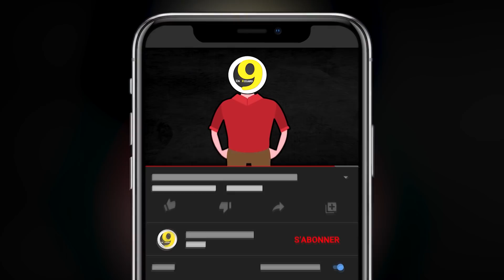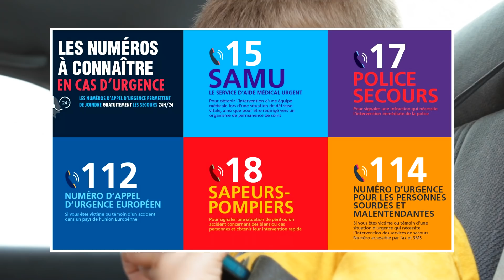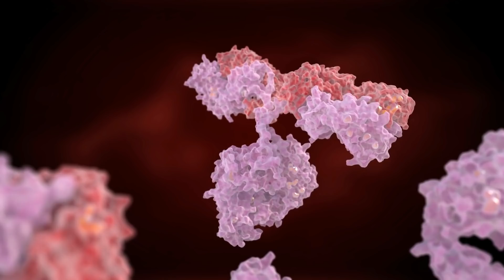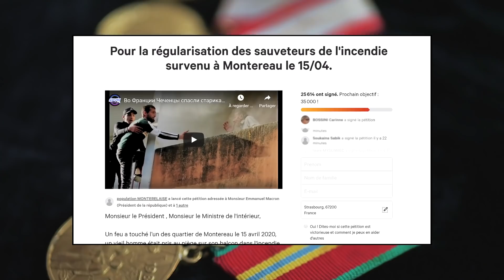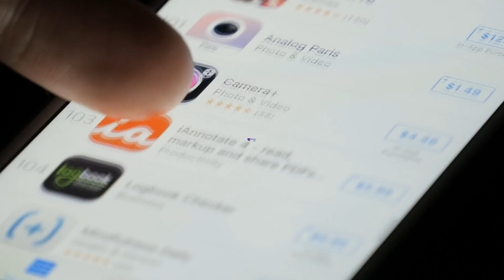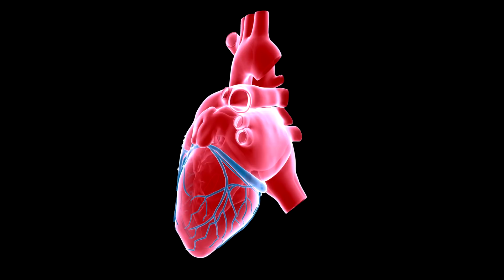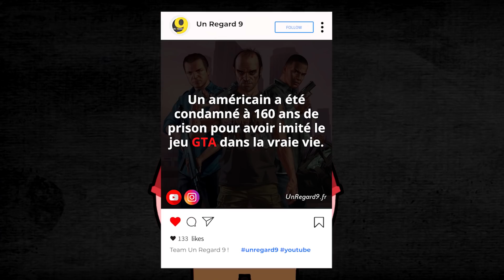9 SAUVETAGES VRAIMENT IMPRESSIONNANTS ! | Un Regard 9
Sauver une vie est un des acte les plus noble que l'on puisse faire, d’ailleurs les héros de la vie réel n’ont pas besoin de cape ou de super-pouvoir, et on s’en rend particulièrement compte durant cette période de crise sanitaire !

On part donc ensemble à la découverte de 9 personnes qui n'ont pas hésité une seconde à prendre des risques pour sauver les autres...